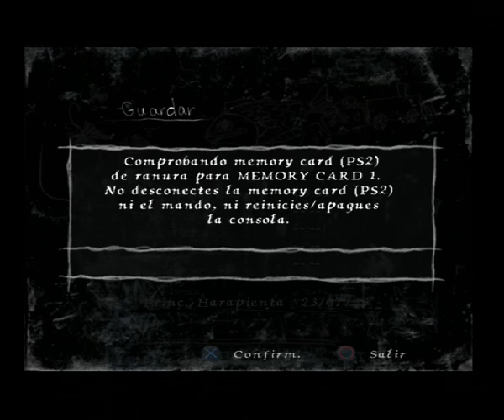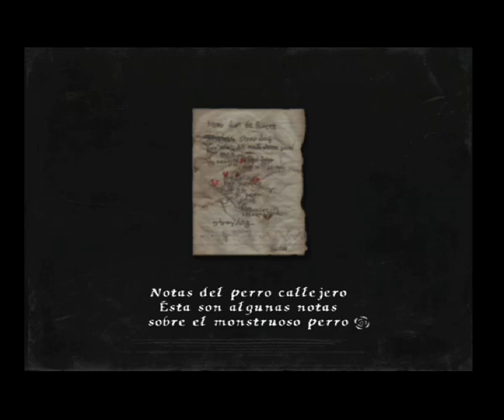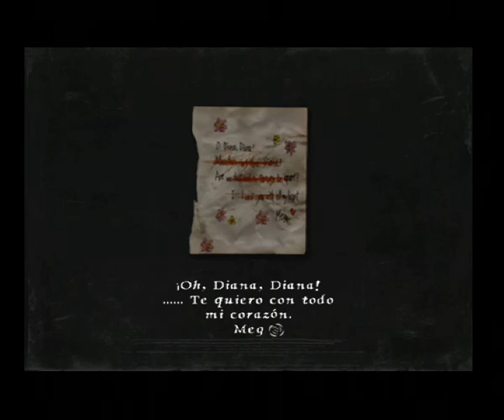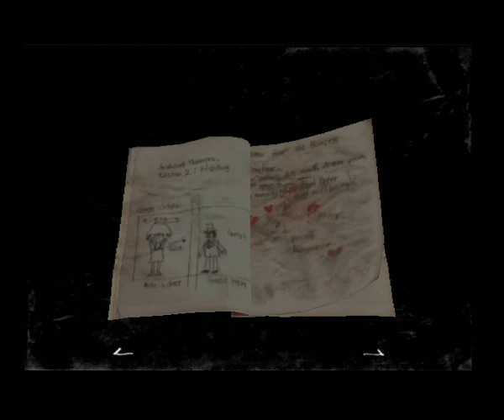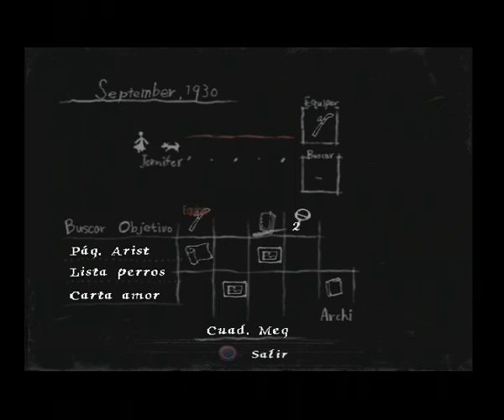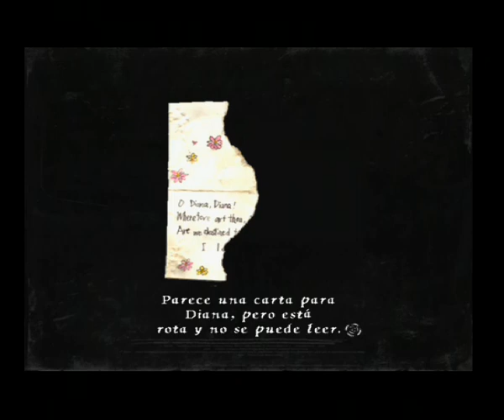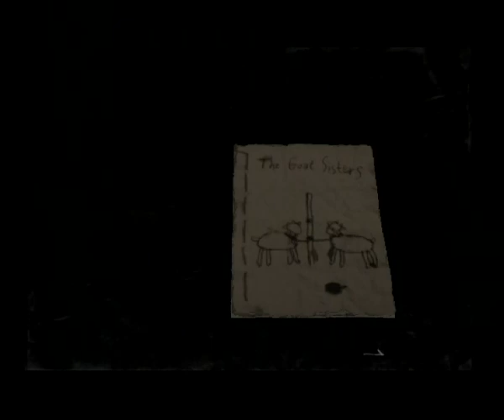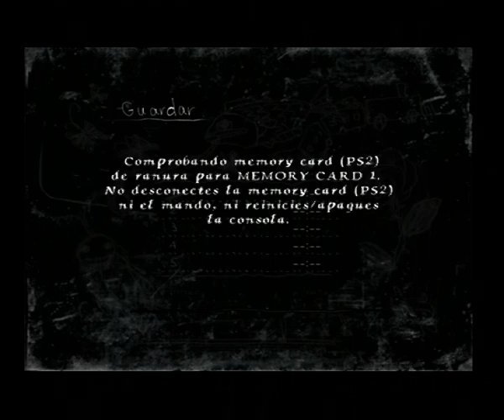Rule of Rose - Capítulo 5: Las cabras hermanas - Gameplay Parte 6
Grabado en PS2.
Dificultad normal.